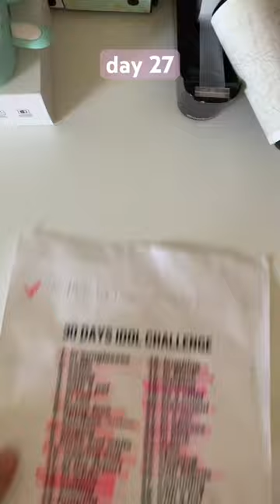day 27 ~ swimming